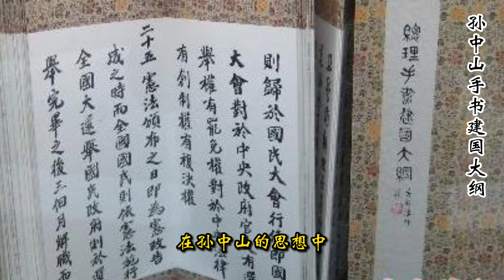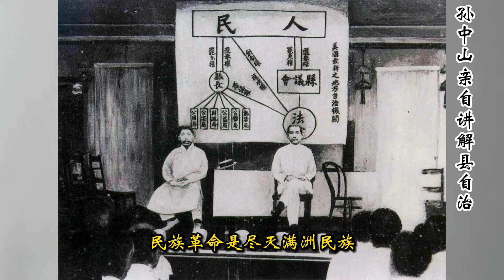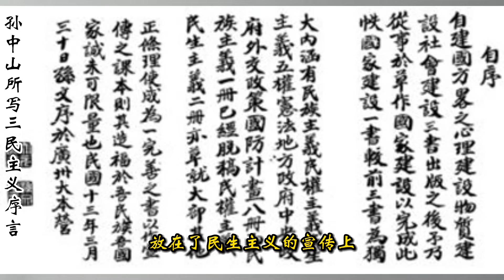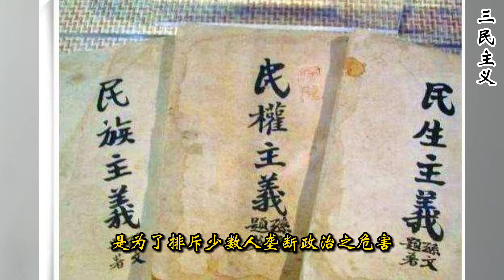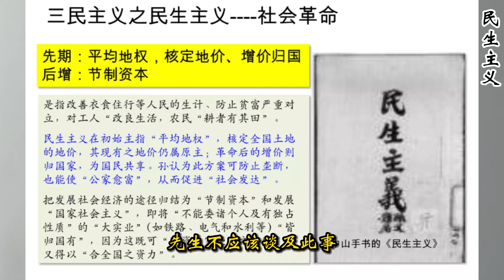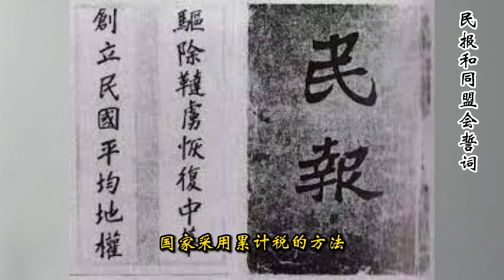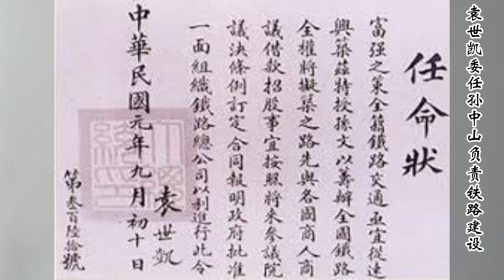辛亥革命元老--迷雾中的胡鄂公（十九）民初政党 11